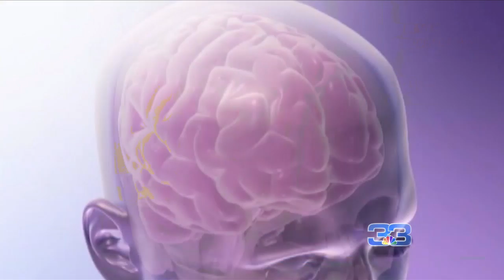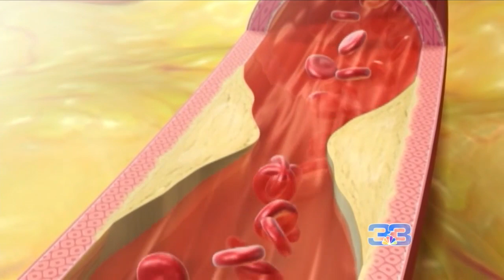Health Minute - Asprin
Health minute 051419 asprin